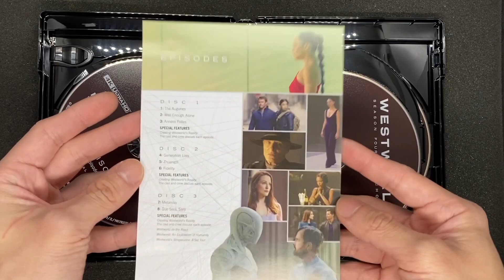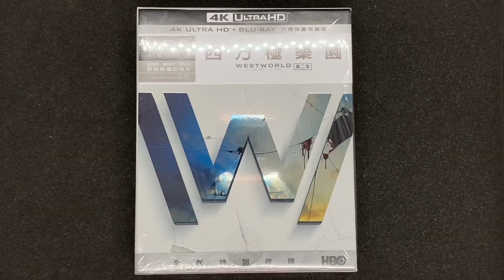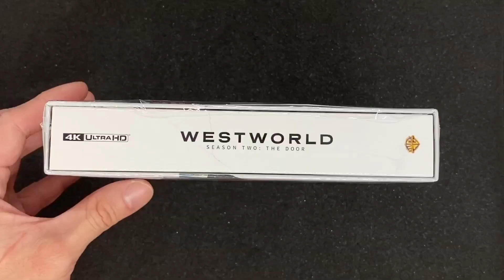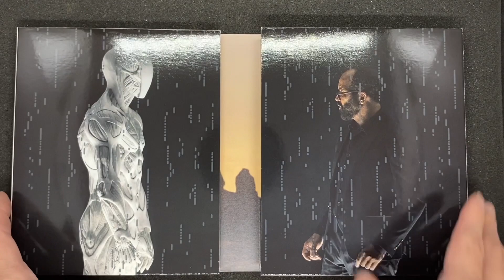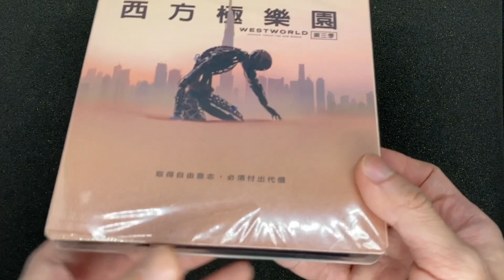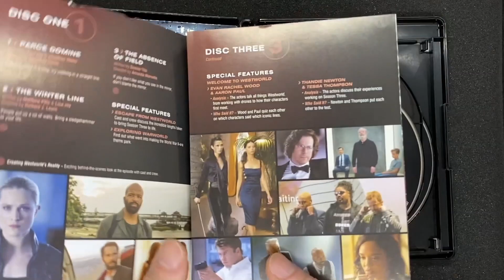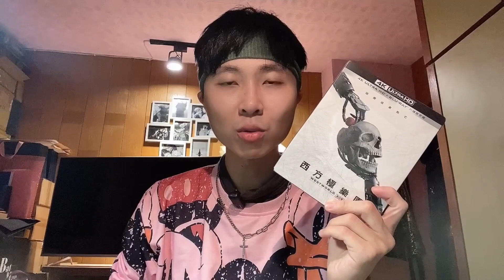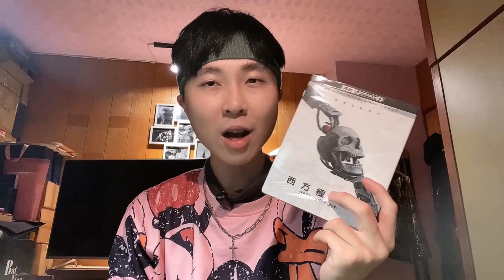[影碟開箱] 📦 西方極樂園 | 西部世界 全季 得利公司貨 | 熱情の雨聲 | Westworld S1-S4 UHD+BD Unboxing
這是Pep開箱影片
Pep有收集#藍光 或 4KUHD 的習慣
這次又多了一件收藏 就是
影集作品
這部影集可是Pep最喜歡的且唯一收藏影碟的影集呢！
因為有 強納森諾蘭 夫婦主創 其作品必須燒腦又
很可惜最後斷尾了...因為收視率下滑、製作成本不堪，而被閹割了..
真心希望大家可以搶救它 讓它有機會重新製播！
下一次我會分享 更多我的收藏 盡請期待！

【相關粉專連結】